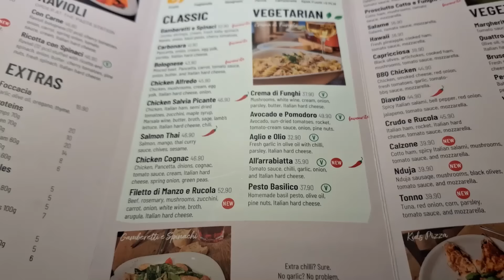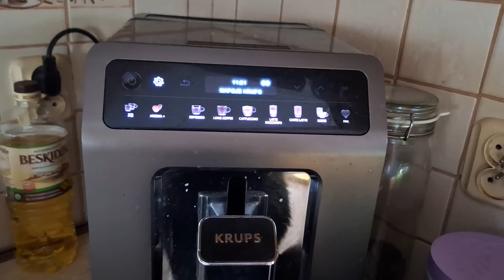JESIENNO ZIMOWE CCC🥾ZDAJĘ SOBIE Z TEGO SPRAWĘ🥴HAUL ZAKUPOWY CCC,PEPCO👛MEAL PREP🥗ZAPROCENTUJE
RABAT -10% do końca Lipca z kodem RODZINKA10